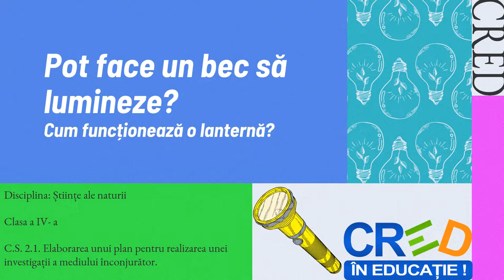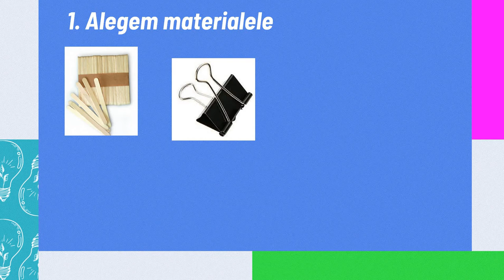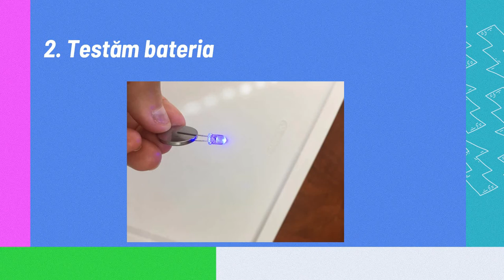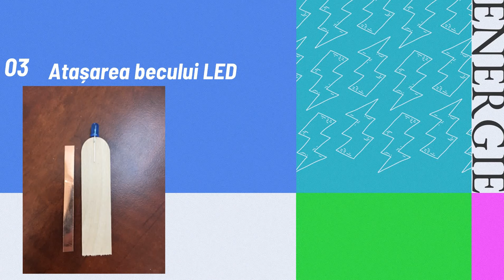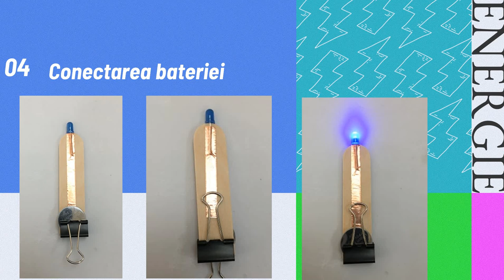Pot face un bec să lumineze? Cum funcționează o lanternă?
Este o resursă video care oferă informații interesante despre cum putem crea un plan pentru o investigare privind crearea unei lanterne sau despre cum putem aprinde un bec. Elevilor li se solicita să selecteze doar acele materiale pe care le consideră utile și să stabilească pașii de urmat. Elevilor li se prezintă un plan aplicat și rezultatul obținut.